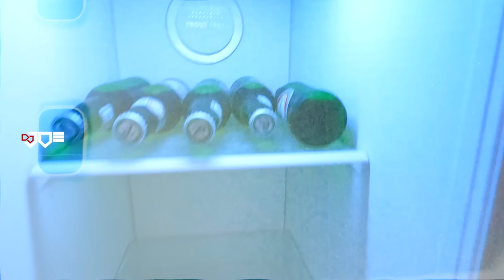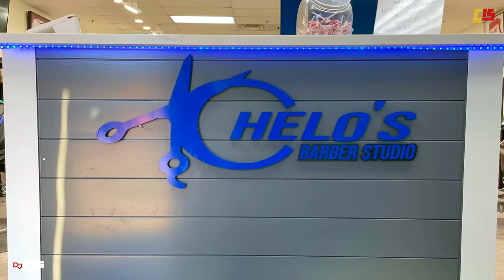AVENTURA Vs ROMEO SANTOS LIVE DESDE ( VILLAS AGUA DULCE ) SOSUA CON DJ JOE CATADOR C15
LIVE AVENTURA Y ROMEO SANTOS DESDE SUSUA REPUBLICA DOMINICANA

Salsa Solo Salsa
Dj Joe el Catador ( Joel Tapia ) - Combo de los 15
IluminattyC15, Conductor,

LiveDjJoe